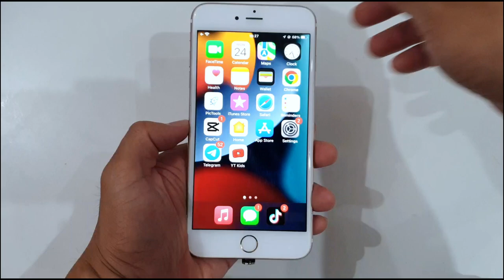How to Clear Ram on iPhone iOS 16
This is a guide to Clear Ram on iPhone iOS 16
Step 1: Press the Sleep/Wake button on your iPhone and hold it till “Slide To Power Off” appears on the iPhone screen.

Step 2: Press and hold the Home button till the Home Screen appears.

Step 3: Now, when you open the applications, you will notice that they would be reloading.